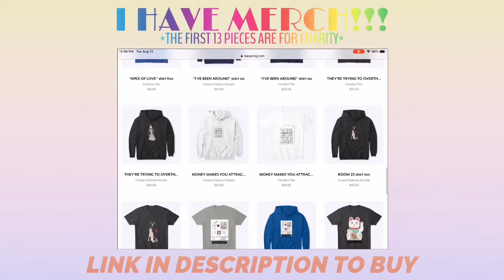Taylor Swift “Lover” HONEST ALBUM REVIEW